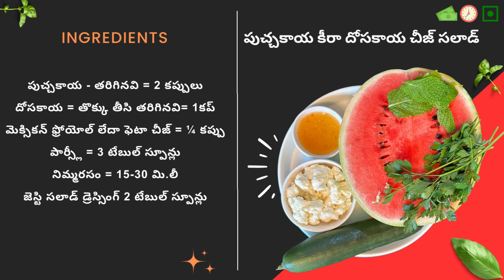మండు వేసవిలో పండు వెన్నెల్లాంటి చల్లని సాలడ్ | Refreshing Salad with Juicy Watermelon for Summer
ఎండలు మాడిపోతున్న కాలంలో ఈ  సాలడ్ కడుపుకి చల్లగా ఉంటుంది. పిన్నలూ పెద్దలూ కూడా ఈ పుచ్ఛకాయ కీరా సాలడ్ చాలా ఇష్టంగా తింటారు. మీరు బరువు తగాలన్నా, అర్ఢరాత్రి ఆకలేసినా పది నిముషాల్లొ తయరయ్యే ఈ వంటలేని వంటకంలో విటమిన్లు ప్యాక్ చేసి ఉన్నాయి.

శీర్షిక:
పుచ్చకాయ కీరా దోసకాయ చీజ్ సలాడ్

కావలసినవి:
పుచ్చకాయ - తరిగినవి = 2 కప్పులు
దోసకాయ = తొక్కు తీసి తరిగినవి= 1కప్
మెక్సికన్ ఫ్రోయోల్ లేదా ఫెటా చీజ్ = ¼ కప్పు
పార్స్లీ = 3 టేబుల్ స్పూన్లు
నిమ్మరసం = 15-30 మి.లీ
జెస్టి సలాడ్ డ్రెస్సింగ్ 2 టేబుల్ స్పూన్లు

ఎలా చేయాలి:
పుచ్చకాయ ను 1 అంగుళం ముక్కలుగా కట్ చేసుకోండి.
అన్ని పదార్థాలను కలపండి, ఆపై ఉప్పు మరియు మిరియాల పొడి మరియు నిమ్మరసం జోడించండి.

చిట్కాలు:
సరిగ్గా వడ్డించే ముందు గా ఉప్పు కలపండి, తద్వారా అధిక నీరు ఏర్పడదు.

Kay's Prescription for Painless Cooking  🧑🏻‍🍳👩🏻‍⚕️